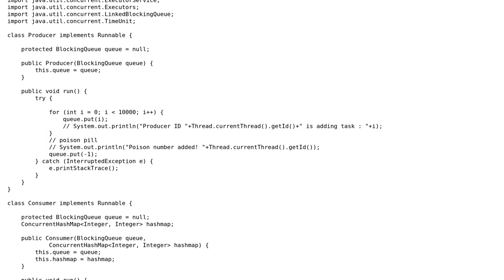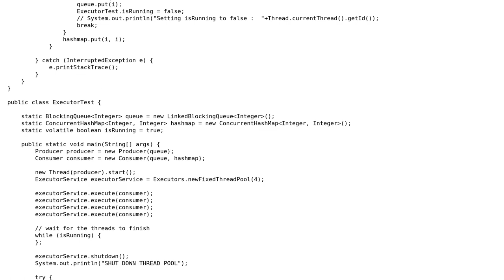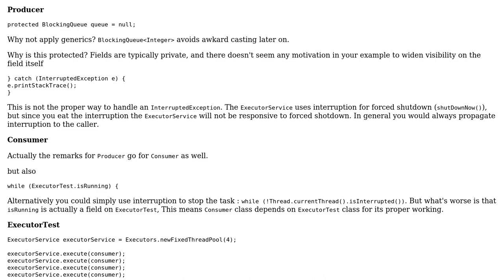Code Review: Executor Service with Blocking Queue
With thanks & praise to God, and with thanks to the many people who have made this project possible! You are responsible for your own actions.